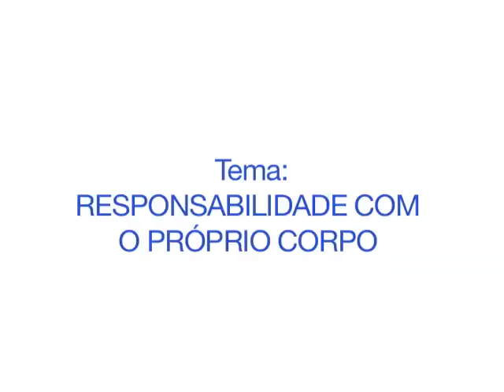RESPONSABILIDADE COM O PRÓPRIO CORPO - Palestrante: Antonio Carlos (09.01.2015)